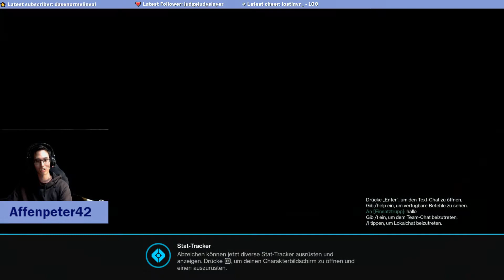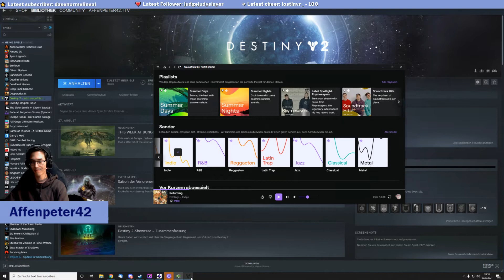Let´s play: Destiny 2 Teil 1| Nach einer Ewigkeit wird das Spiel angeworfen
Erst wollten die Server nicht und dann gingen sie doch. Nach Ewigkeiten habe ich mich wieder ran getraut und zu Beginn wird die Einführungsmission des neusten DLC durchgespielt.

Der Stream fand am 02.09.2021 statt.

vorbei um aktuelle Streams mitzubekommen.

Set-Up
- Externe Festplatte: Seagate 4 TB
- Gamepad: Logitech F710 kabelloses Gamepad
- Greenscreen: Rollup von Elgato
- Gamingstuhl: SONGMICS
- Grafikkarte: Radeon rx 5700
- Headset: EasyAcc G1 Gaming Headset
- Kamera: Logitech 920
- Monitor: Acer K272 und Samsung Odyssey G5 Curved WQHD Gaming Monitor
- Netzteil be quiet! PURE POWER 11 ATX
- CPU: AMD Ryzen 5 3600x
(Alles Amazon-Partner-Links)